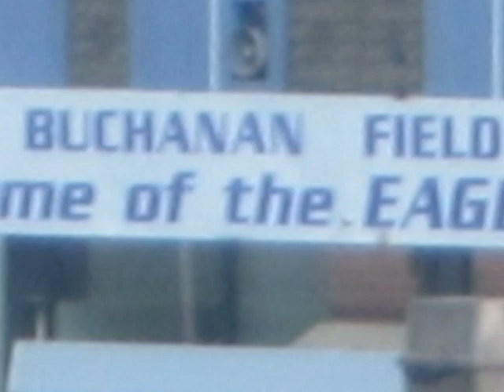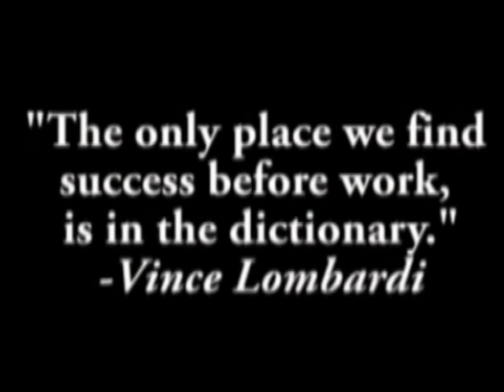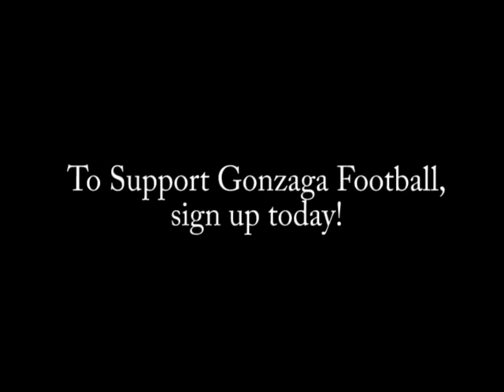Gonzaga Football Strength & Conditioning (Summer 2010)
July 2, 2010 - A look at the Gonzaga Football Strength & Conditioning program at Gonzaga College High School.  Alan Elder '09, Rodney Gould '08, and Evan Shield '07 were back at Gonzaga for their own workouts and were interviewed.

We are just 33 days from the 1st day of Football 2010 on Eye Street, go to become a member of the new Gonzaga Touchdown Club today!

*all membership fees directly benefit the Gonzaga Football Program